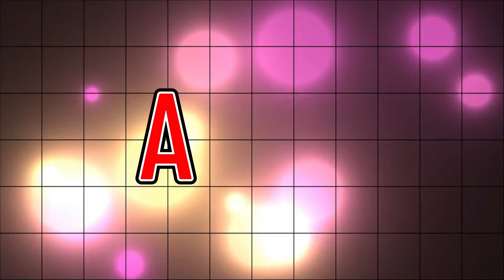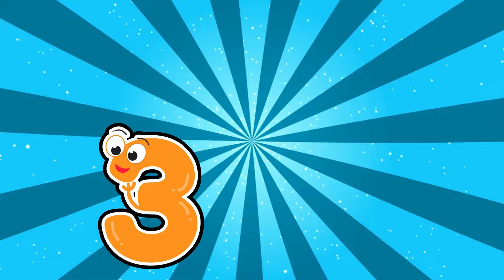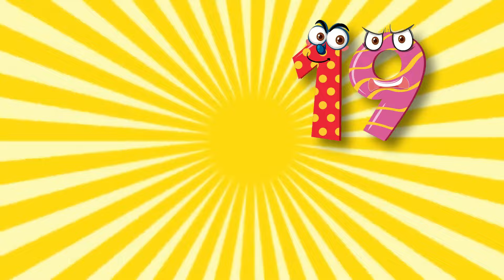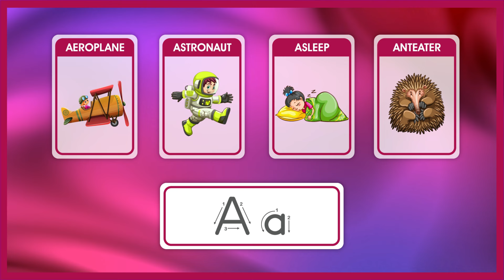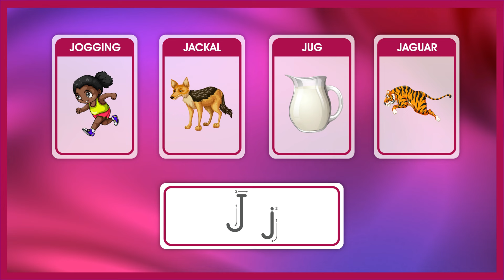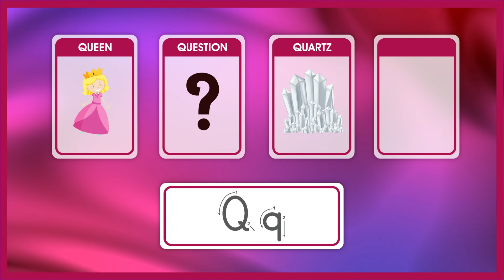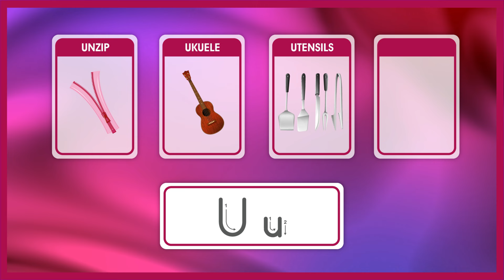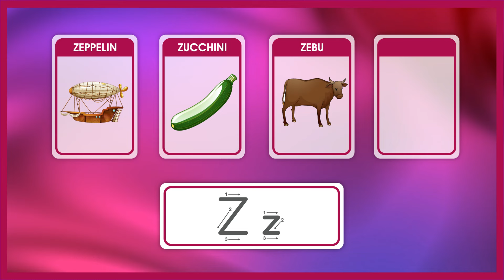ABC Learning Videos | ABC Learning For Preschoolers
This video is related to kids learning videos for kids, ABC learning for preschoolers and ABC Learning Videos For 3 Year Olds. Moreover, this video is helpful for kids to learn alphabet A to Z and preschool learning alphabet. It consist of preschool learning videos for 3 year olds and educational videos for 5 year olds.